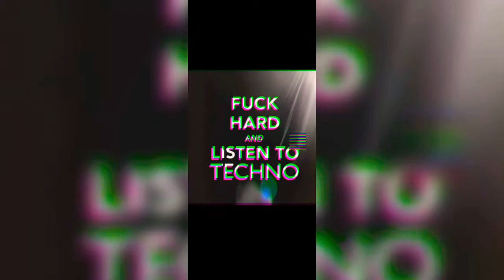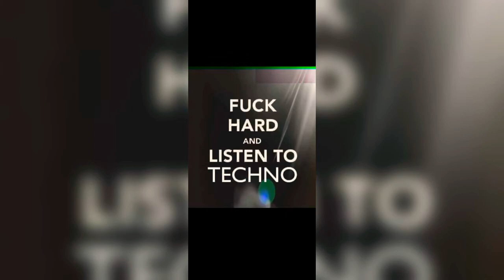Stilbruch -Fuck Hard and Listen to Techno-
New DJ Set mixed by Stilbruch - Mauerwerk Studio (CH)
Fuck Hard and Listen to Techno